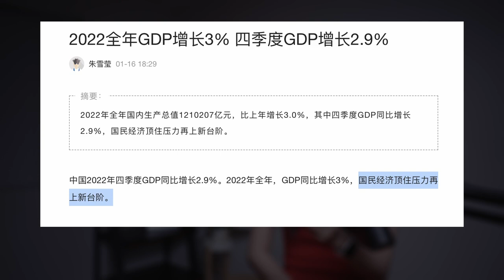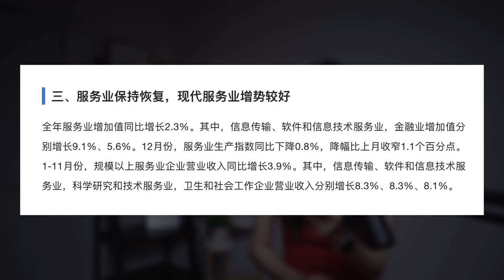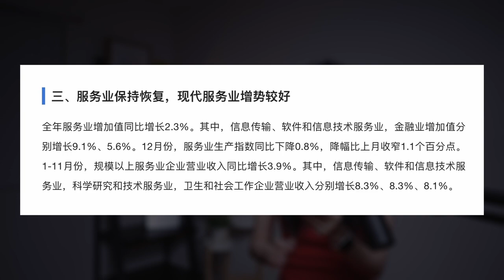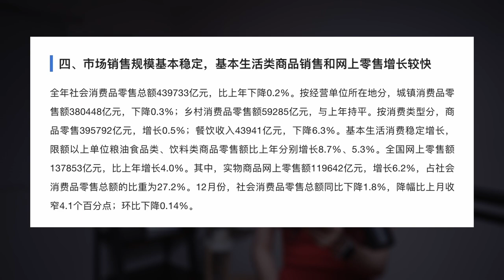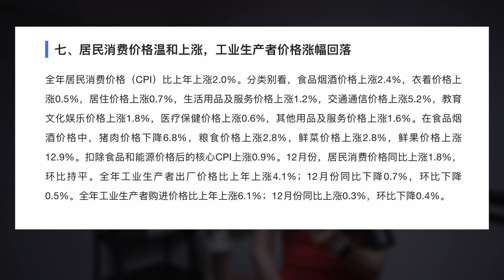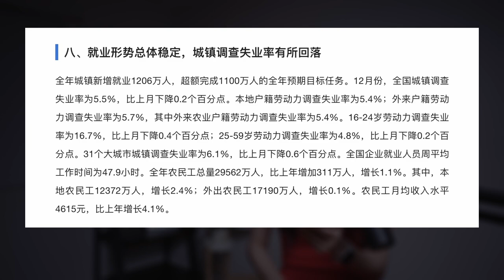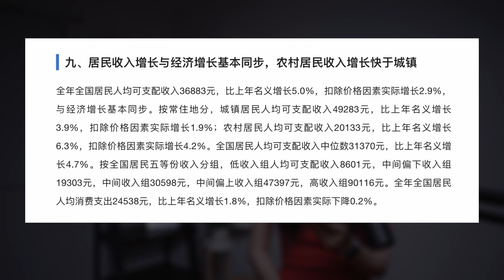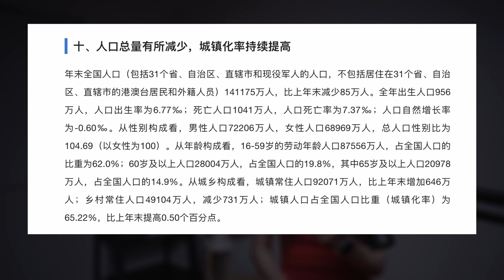講個笑話，2022年中國GDP增速居然有3%，咱們來吹一吹“中國經濟十大亮點”！｜米國路邊社 [20230117#369]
這是一個財經向的時評政論頻道。有時事熱點，宏觀經濟，還有房地產金融的乾貨內容。